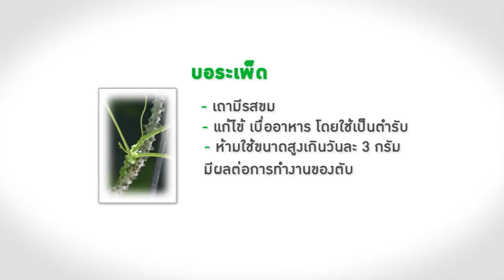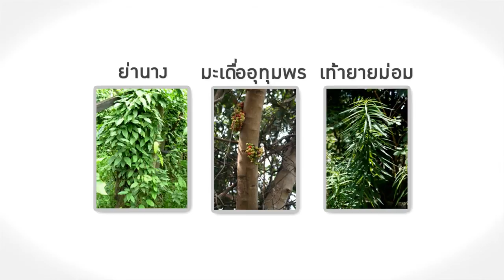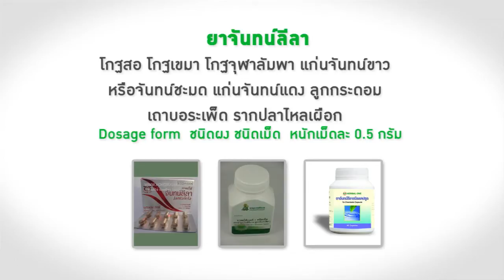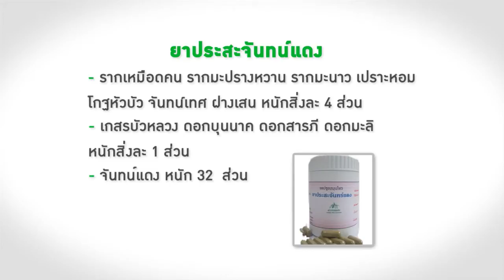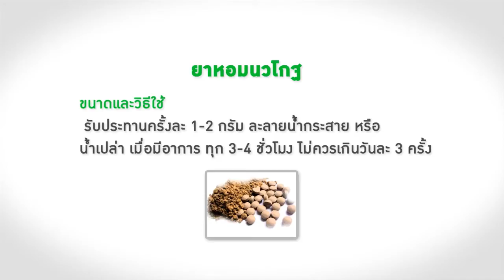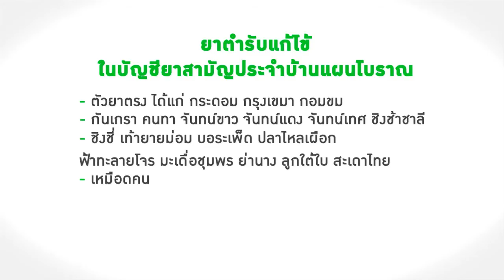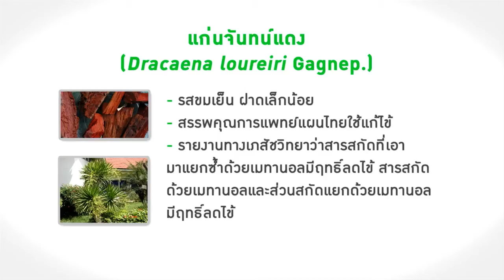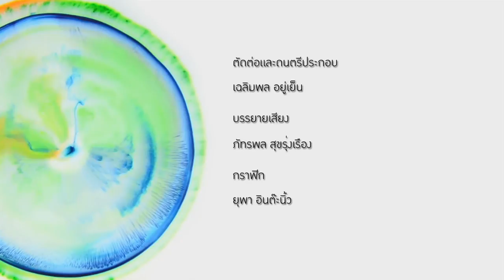เล็กๆเปลี่ยนโลก [by Mahidol] ยาเขียว ยาขม สรรพคุณสมุนไพรไทย (3/3)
มีหลายปัจจัยที่ส่งเสริมให้คนเรามีสุขภาพร่างกายที่ดี ไม่มีโรคภัยมารุมเร้า ไม่ว่าจะเป็น อาหารการกินที่ถูกสุขลักษณะ การออกกำลังภายอย่างเสมอ อาศัยอยู่ในสภาพแวดล้อมที่ดี  และอีกหนึ่งปัจจัยที่สำคัญก็คือ "ยารักษาโรค" รายการเล็กๆ เปลี่ยนโลกตอนยาเขียว ยาขม สรรพคุณสมุนไพรไทย พบกับการอบรมวิชาการดีๆ จากภาควิชาเภสัชพฤกษศาสตร์ คณะเภสัชศาสตร์ มหาวิทยาลัยมหิดล ที่เปิดการอบรมให้กับผู้ที่สนใจเกี่ยวกับตำรับยาไทย และสมุนไพรไทย ได้รู้จักตำรับยาไทย ประโยชน์ของสมุนไพรไทย ตลอดจนวิธีการใช้ ข้อควรระวัง เพื่อจะได้ใช้ตำรับยาไทย และสมุนไพรได้ถูกต้อง และปลอดภัย